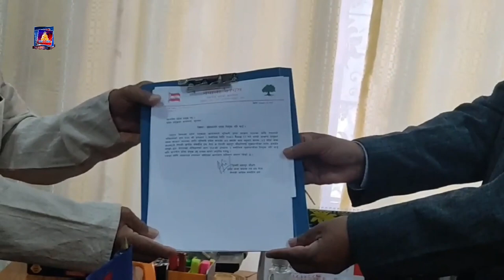लुम्बिनी प्रदेशको मुख्यमन्त्रीमा नेपाली काँग्रेसका नेता डिल्लीबहादुर चौधरी नियुक्त ।